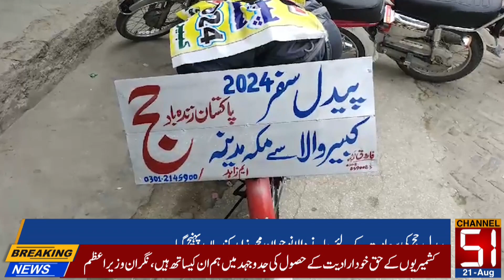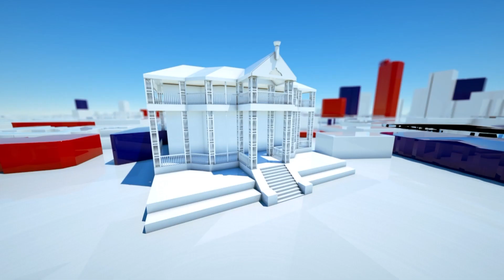Hajj Expensive Pakistani Young man Left On Foot To Perfume Hajj | 51 News HD